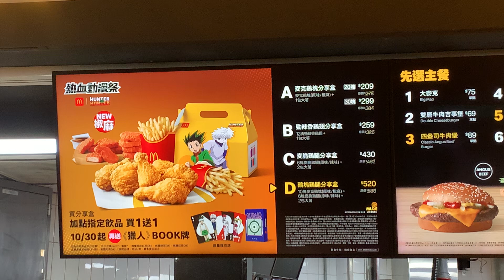【菇檬檸】早安 蜜蜂|早安🍯🍄🐝#15°-30°小寒 蜂蜜淋蘑菇 9OfClubs 早安蜜蜂 蜜蜂早安 goodmorning 蘑菇 mushroom SLIGHTCOLD 菇蘑淋蜜蜂 24solartermsMiso Soup【みそしる】with Puff Pastry 523ppm 二三E 23E 臺灣黑熊（學名：Ursus thibetanus formosanus，布農語：tumaz、賽夏語：somay、泰雅語：ngarox、德路固語：kumay、鄒語：cmoi、卡那卡那富語：cumai、排灣語：cumay），俗稱：狗熊、月熊。是臺灣特有的亞洲黑熊亞種（臺灣唯一性的原生熊類），胸前的V字型白色條紋（太魯閣語稱做 rabang）是亞洲黑熊共有的特徵。台灣黑熊現存族群數量約為200－600隻，出沒於台灣中央山脈海拔1,000公尺－3,500公尺的山區，活動範圍可達560平方公里。早在1932年日本探險家堀川安市所著的《台灣哺乳類動物圖說》中，因土地開發導致棲息地喪失，臺灣黑熊的數量正在下降中。在1989年依照中華民國《野生動物保育法》，台灣黑熊被列為瀕危。2001年台灣黑熊被選為台灣最具代表性的野生動物，是著名的台灣意象之一。